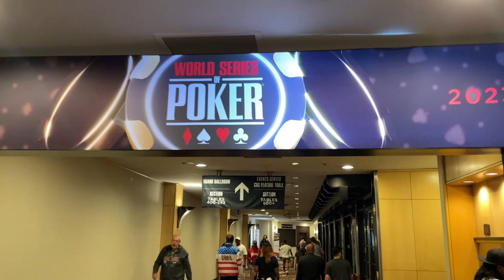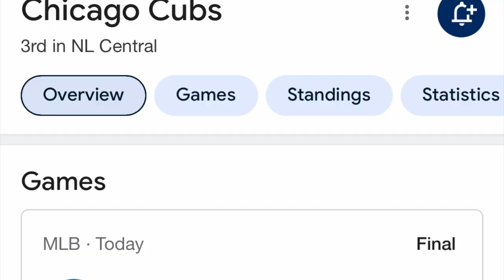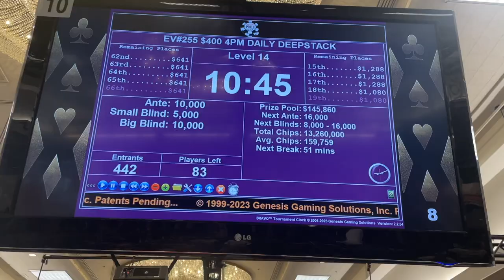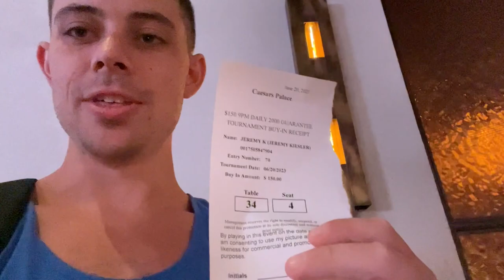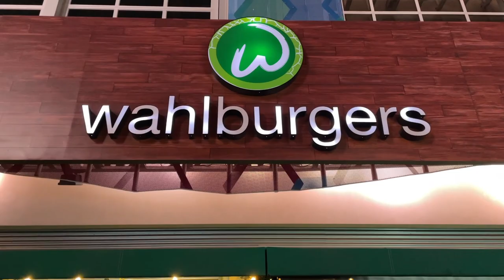WSOP VEGAS 2023: DAY 4 ($500 Freezeout, Bellagio Fountains & Mirage Volcano!)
We play the $500 Freezeout in hopes of winning a gold WSOP Bracelet. We also get to experience the Bellagio Fountains and Mirage Volcano for the first time in person.

Our biggest tourney of the trip is tomorrow, so make sure you tune in for Day 5!